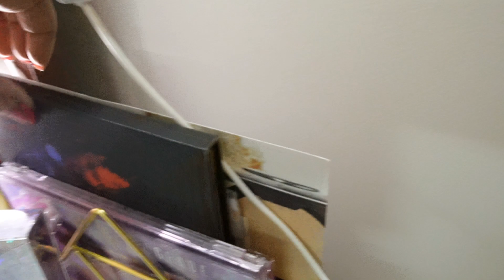Vanity Tour in Rented Apartment| With Amazon organisers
Rhyhorn make up organizator, 360 degree makeup rotating cosmetic organizer countertop display case with 7 layers adjustable bedroom organization and storage

Limited-time deal: ALOXE Cosmetic Organizer Box Drawers Storage Plastic Stationary Box | Make Up Organiser For Women

ginoya brothers 360 Rotating Makeup Organizer - Spinning Makeup Organizer for Vanity, Spacious

Deal of the day: CentraLit Napkin Holder for Dining Table - Tissue Paper Stand for Kitchen, Table, Home Décor, Office, Restaurant, Tissue Dispenser Organizer for Dinner Tables, Kitchen, Bathroom (Gold)

Deal of the day: Zollyss Desk Drawer Organizer Trays Various Size Bathroom Drawer Tray Dividers Plastic Vanity Organizers Storage Bins for Makeup Dresser Kitchen Office (Clear) (16 PCS)